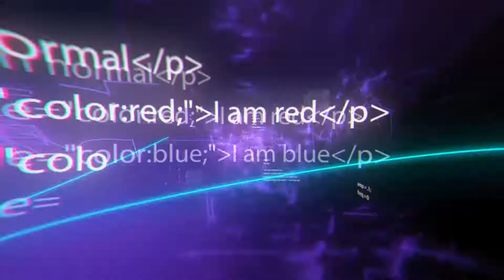Exciting Factory Production Processes You Have To See